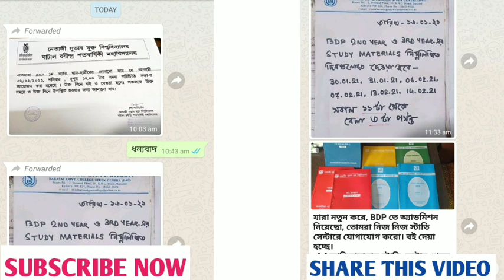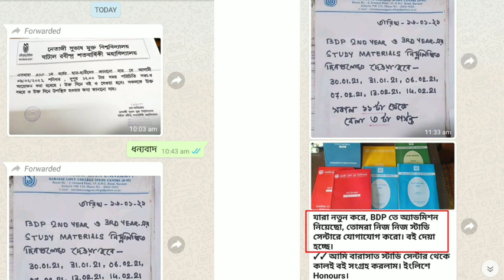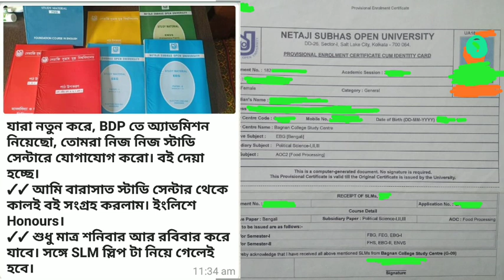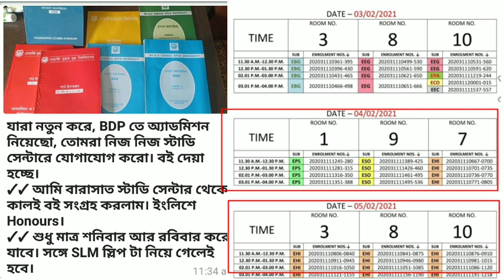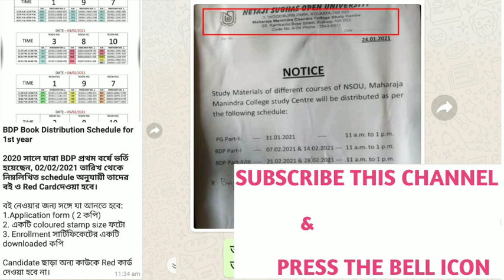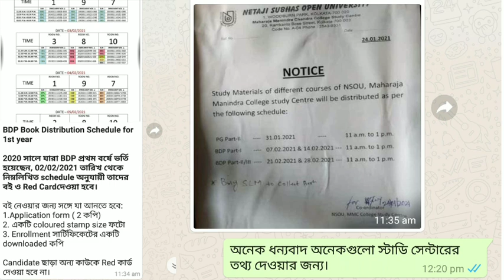NSOU BDP STUDY METERIAL RELATED INFORMATION।।BDP প্রথম, দ্বিতীয় ও তৃতীয় বর্ষের স্টাডি মেটিরিয়াল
NSOU BDP প্রথম, দ্বিতীয় ও তৃতীয় বর্ষের স্টাডি মেটিরিয়াল সংক্রান্ত নোটিশ বিভিন্ন স্টাডি সেন্টারের